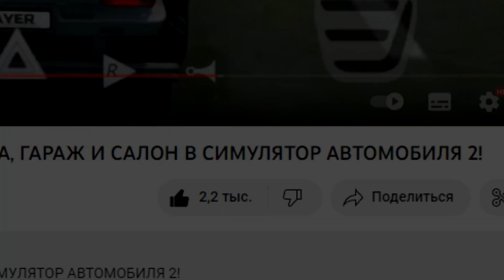😱Я НАШЕЛ НОВЫЙ СПОСОБ СТАВИТЬ НОМЕРА НА ТАЧКУ! ОФОРМИЛ AUDI И ПОЛУЧИЛ БЛАТНЫЕ ЦИФРЫ В RMRP!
Я играл на – Криминальная Москва